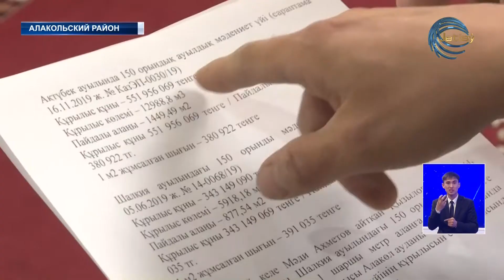Депутат Мажилиса сравнил стоимость строительства ДК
Депутат Мажилиса Мади Ахметов сравнил стоимость строительства Дома культуры на 150 мест в селе Актюбек Алакольского района. Со строительством аналогичного заведения с таким же количеством посадочных мест в селе Шалкия Жанакорганского района Кызылординской области. По словам народного избранника, в целом непонятна разница в сумме финансирования двух на его взгляд одинаковых социальных объектов.